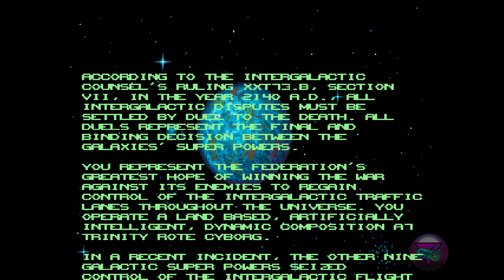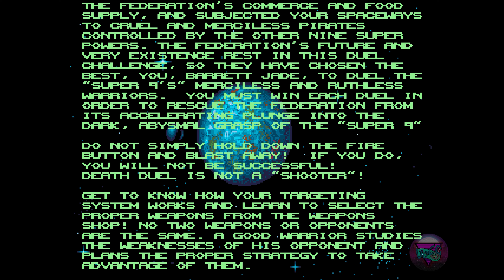Death Duel | 4K60ᶠᵖˢ | Longplay (SEGA Genesis)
Death Duel is a 1992 action game for the Sega Mega Drive developed by Punk Development. In the far future, interstellar disputes are resolved by duels to the death. The player character must battle against the champion of each race to save the Federation, using his own personal giant robot to battle each champion.
Death Duel — это игра в жанре экшн для Sega Mega Drive 1992 года, разработанная Punk Development. В далеком будущем межзвездные споры решаются смертельными дуэлями. Персонаж игрока должен сразиться с чемпионом каждой расы, чтобы спасти Федерацию, используя своего личного гигантского робота для битвы с каждым чемпионом.